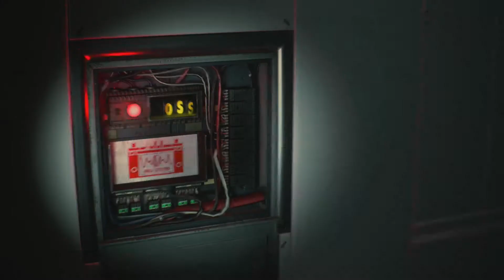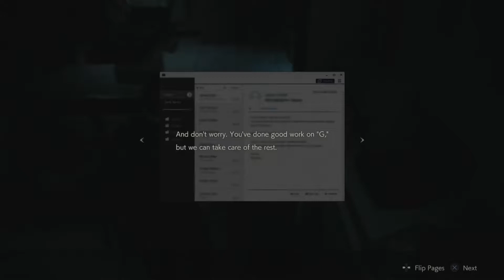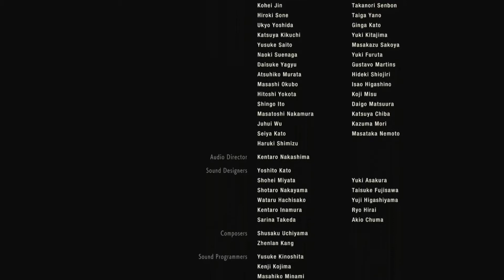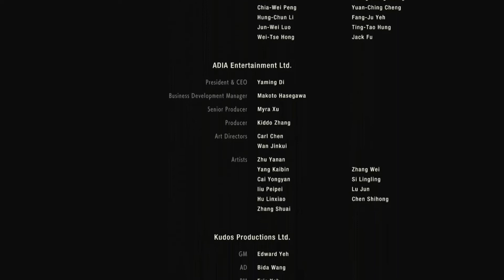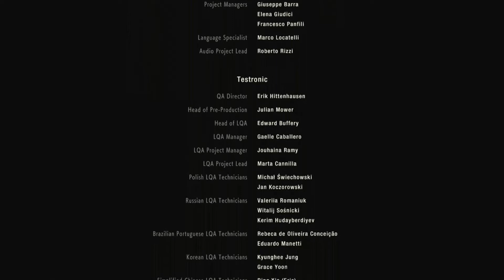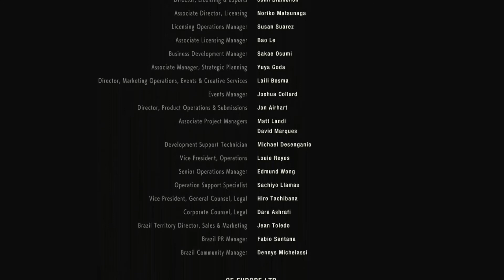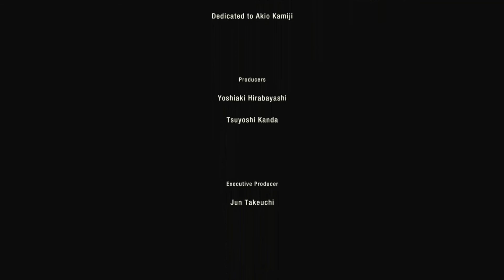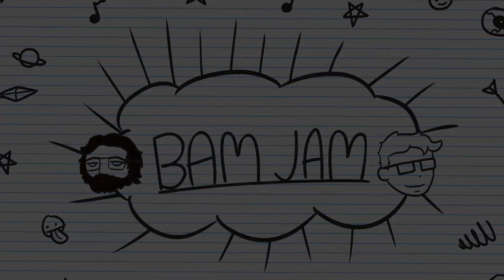FINALE(?) | Resident Evil 2 | PART 15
At long last, Braxton finishes Resident Evil 2!

Intro Song by Braxton's cool side project band Side-A Lovers with Jarod White